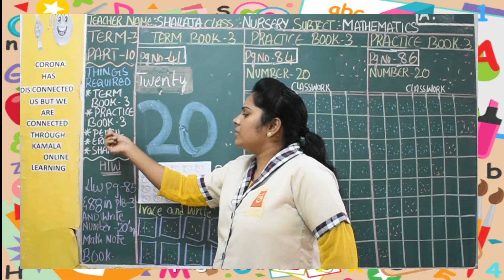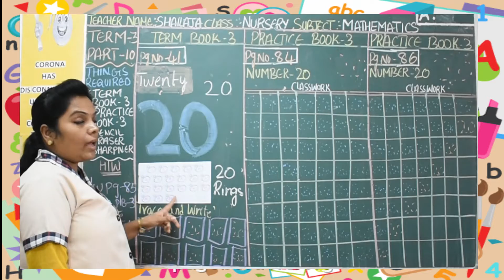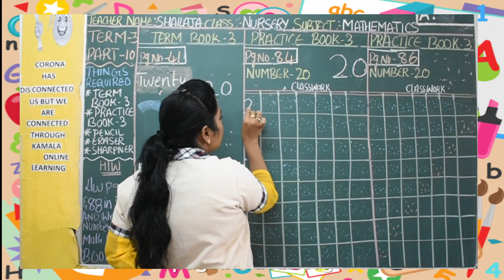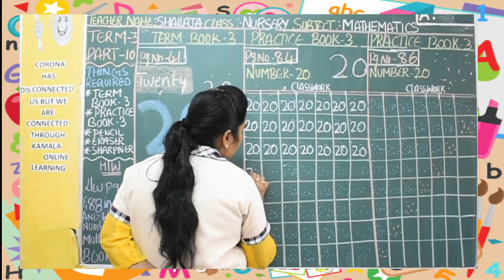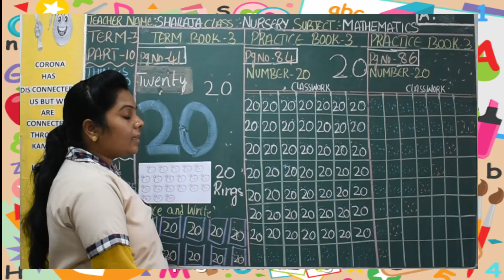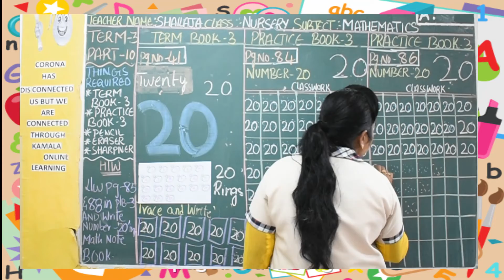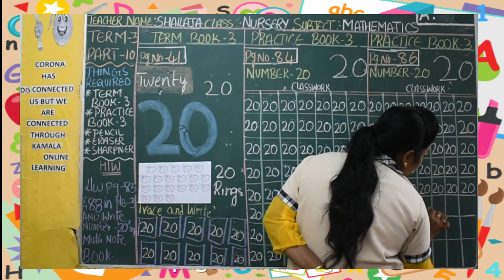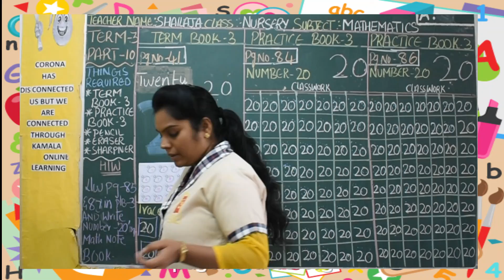NURSERY_TERM3_MATH_PT10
kamalaonlineprogram
Hello Children!
Good Luck!
HAPPY LEARNING!